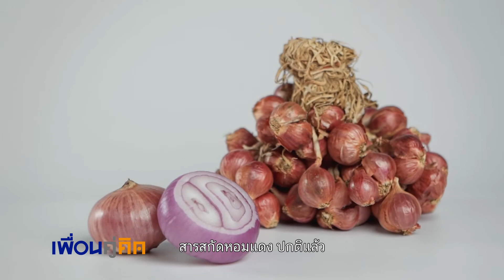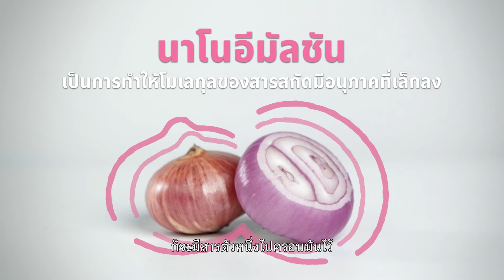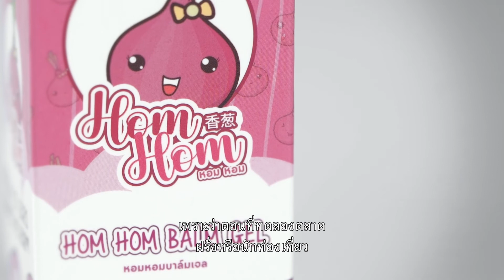เพื่อนคู่คิด | บาล์มแก้หวัดคัดจมูกจากหอมแดง (หอมหอม)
สมุนไพรพื้นบ้านที่เราคุ้นเคย เมื่อนำมาปรับปรุงให้ดียิ่งกว่าเดิมก็อาจดึงดูดได้ทั้งคนไทยและตลาดต่างประเทศ อย่าง “หอมหอม” บาล์มเจลที่พัฒนาคุณสมบัติสารหอมระเหยหอมแดง สำหรับดมแก้หวัดคัดจมูกได้ ให้นำมาใช้งานได้ดียิ่งกว่าเดิม ด้วยการลดกลิ่นฉุน สามารถทาลงบนเสื้อผ้าได้โดยไม่ทิ้งคราบ
กระบวนการนาโมอีมัลชั่นยังช่วยให้สารระเหยทำงานได้นานยิ่งขึ้น จากหอมแดงสดที่ดมได้ 1-2 ชั่วโมง ก็กลายเป็น 8 ชั่วโมง ได้รับความสนใจจากกลุ่มแม่และเด็ก ร้านขายยา จนถึงชาวต่างชาติ

ผู้แทนธุรกิจ: คุณนว ศรีศักดิ์
แบรนด์: หอมหอม
ติดต่อแบรนด์ หอมหอม